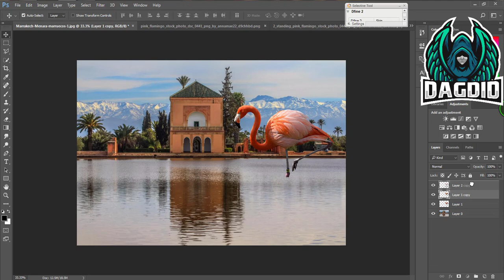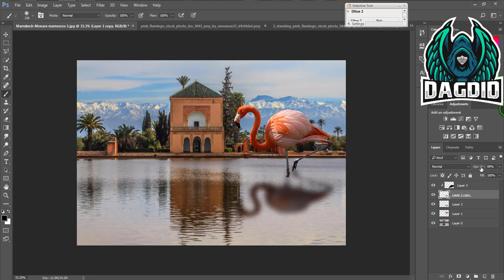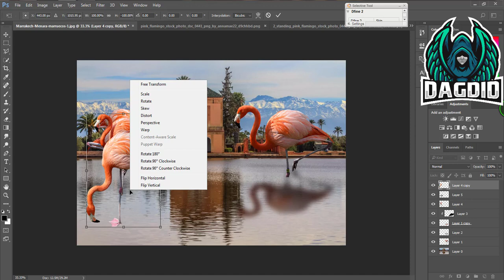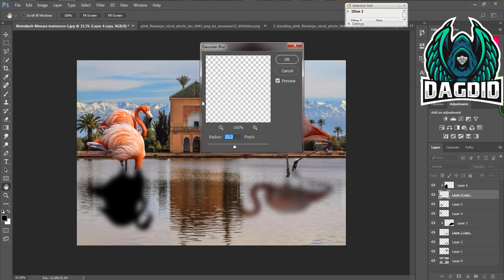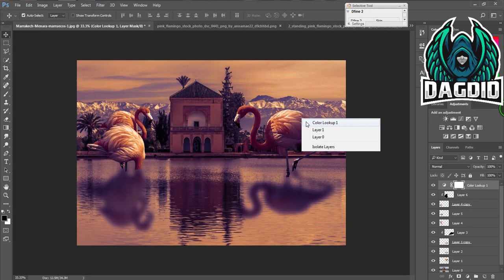Marrakech-Menara-flamingo:Photo Manipulation Tutorial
dagdid ayman

.photoshop
photoshop downloadphotoshop text effectsphotoshop logophotoshop cs3photoshop effectsphotoshop cc tutorialphotoshop tutorial 2018photoshop editingphotoshop tutorial cs6photoshop 2019photoshop sinhalatutorial in hindiphotoshop cc 2018photoshop artphotoshop appphotoshop failsbackground changephotoshop double exposurephotoshop manipulationphotoshop cartoon effect
Saturn photo manipulation in Photoshop
How to Turn Photos into Cartoon Effect - Photoshop Tutorial
فوتوشوب
double exposure photoshopps photoshop download freephotoshop course arabicphotoshop text effectsgraphic design tutorialphotoshop cc 2018dispersion effectphotoshop cc tutorialphotoshop logo designphotoshop editingphoto manipulationillustrator tutorialphotoshop tutorial 2018phlearnphotoshop downloadpiximperfectposter design tutorialafter effects tutorialrafy a
حل مشكلة العربي في فوتوشوب